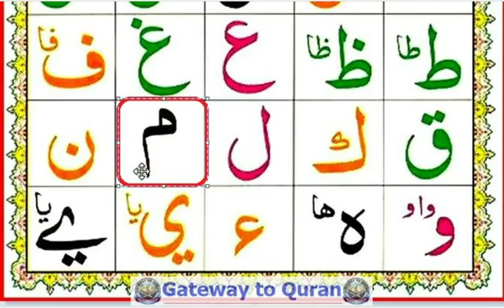Class-4|full course|Arabic learning |Absolute beginners , Learn Quran Reading